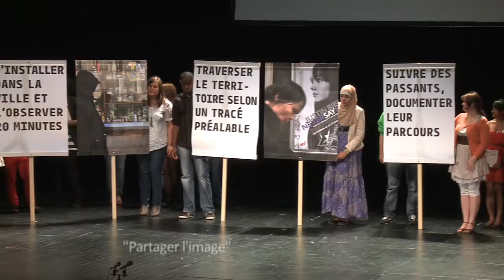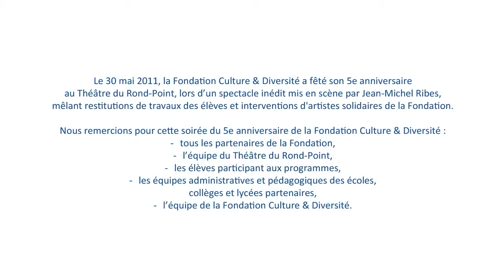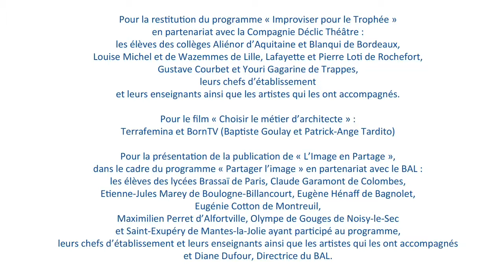Soirée d'anniversaire de la Fondation Culture & Diversité 2011